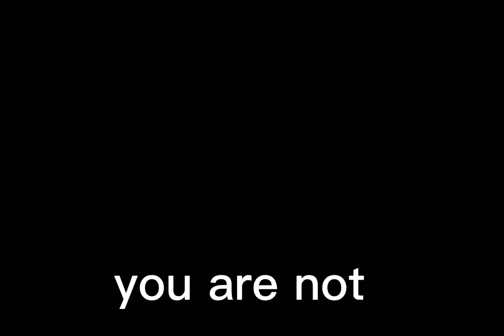mary sanderson edit.❤❤❤